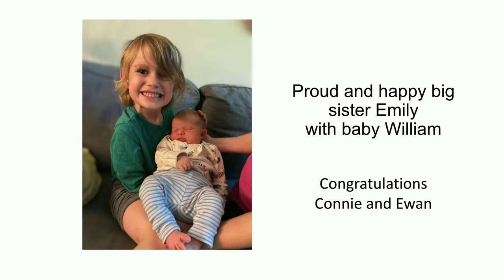Pastoral Update (October 3, 2021)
Chaplain Lynne Hieminga updates about the Knox family during our pastoral moments from this World Communion Sunday, October 3, 2021 Worship Service!